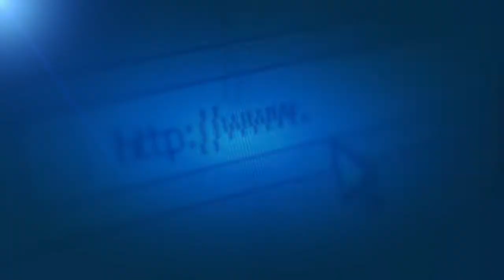Nuclear energy is green energy, says IAEA chief Rafael Grossi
In an interview with Euronews, Grossi said the debate around nuclear energy should be based on scientific facts.